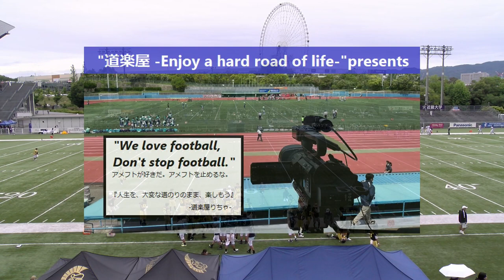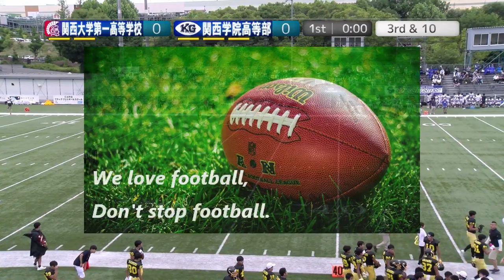【1Q】 関西大学第一高等学校×関西学院高等部(2024/06/09)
2024.6.9(Sun) 関西高校アメリカンフットボール春季選手権大会 at MKタクシーフィールドEXPO
関西大学第一高等学校KAISERS(大阪3位)×関西学院高等部FIGHTERS(兵庫1位)
【1Q】

2022シーズン、NFA日本社会人アメリカンフットボール協会承認の下、